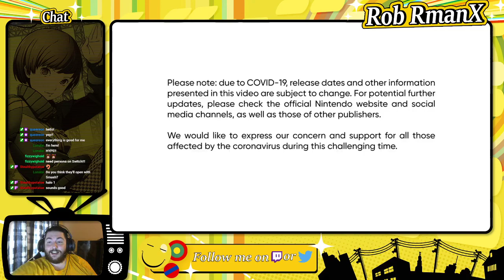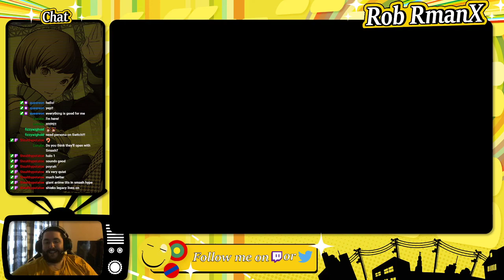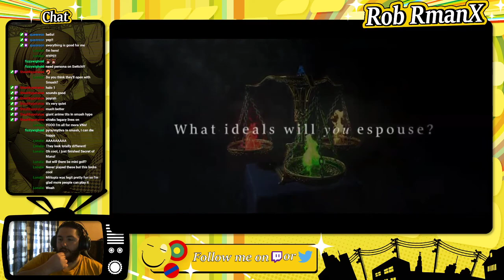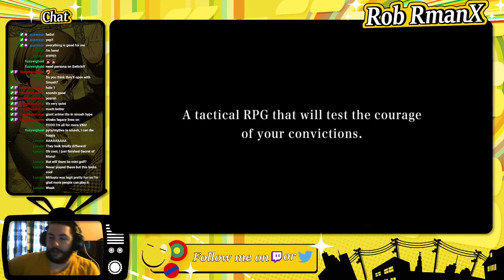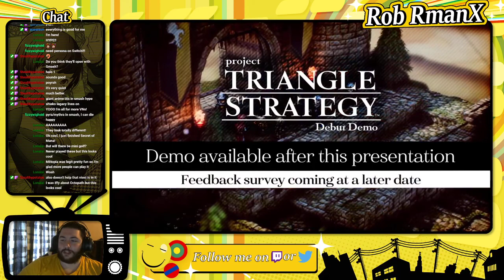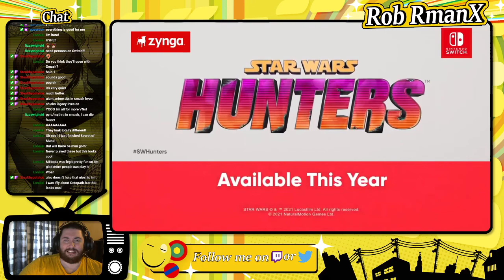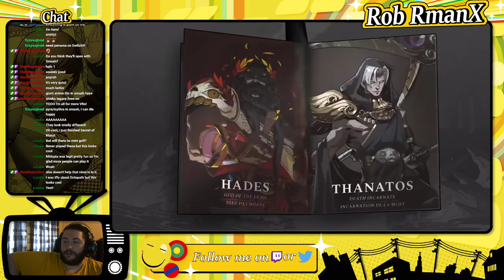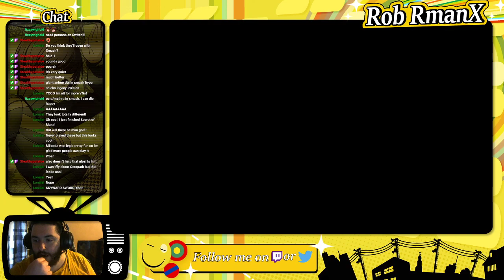Nintendo Direct 2/17/2021 LIVE REACTION - HOLY $@%! MARIO GOLF AND SKYWARD SWORD HD?! - VOD